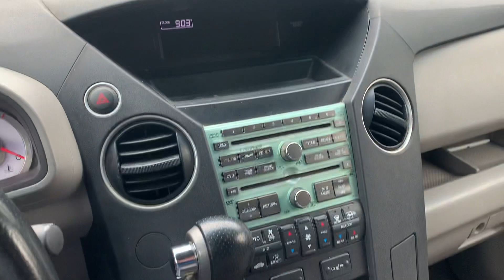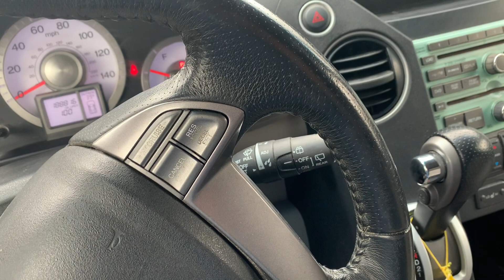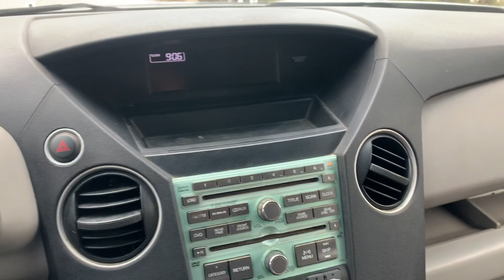Vaca traicionera judicitavlogs#